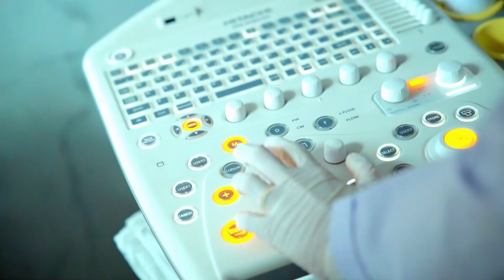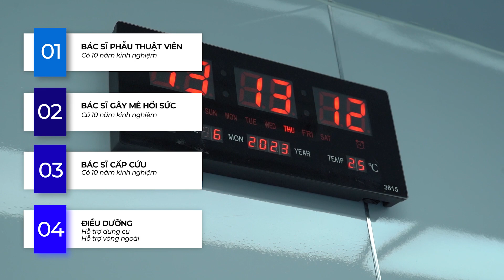QUY TRÌNH PHẪU THUẬT GỌT HÀM V-LINE TẠI BỆNH VIỆN THẨM MỸ GANGWHOO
Trải qua quá trình phẫu thuật Gọt Hàm V-Line tại Bệnh viện Thẩm mỹ Gangwhoo, bạn sẽ có cơ hội sở hữu khuôn mặt V-Line đẹp tự nhiên và hài hòa. Video này sẽ giúp bạn hiểu rõ quy trình chi tiết, từ những bước chuẩn bị đến kỹ thuật thực hiện. Và sẽ giới thiệu các cộng nghệ hỗ trợ gọt hàm như nội soi 4K, dao Harmonic,...